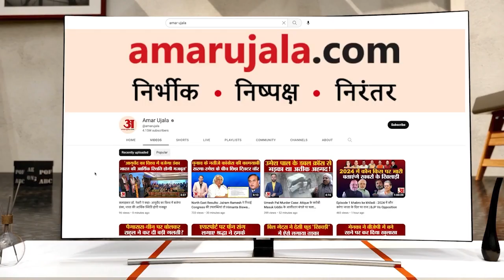Sanatana Dharma Controversy | Keshav Prasad पर Ajai Rai का पलटवार, 'हमसे बड़ा धार्मिक कोई नहीं'